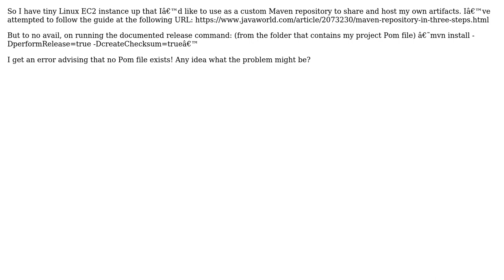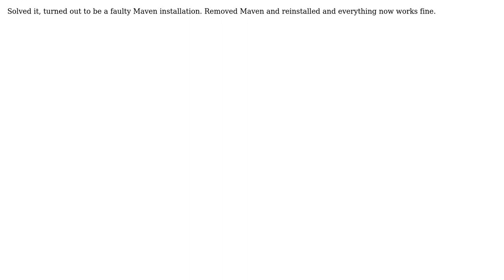Creating a custom Maven repository on my web server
With thanks & praise to God, and with thanks to the many people who have made this project possible! You are responsible for your own actions.